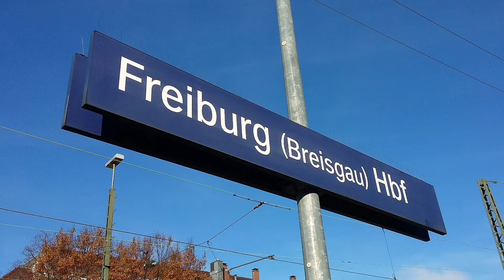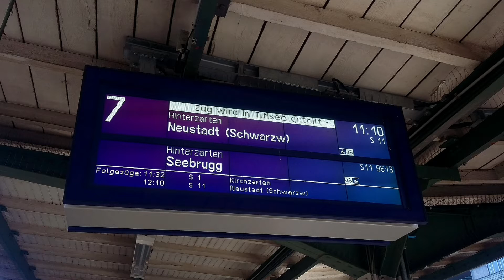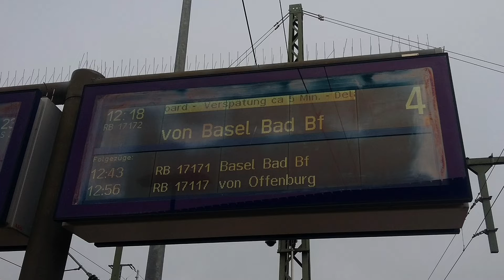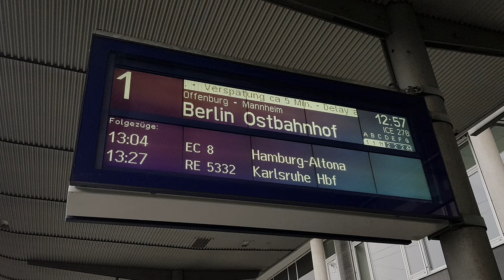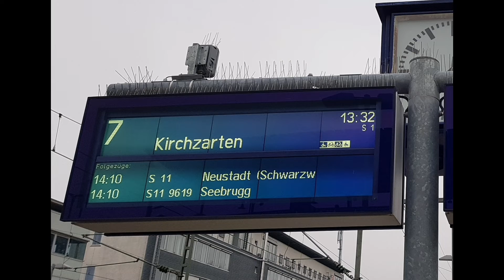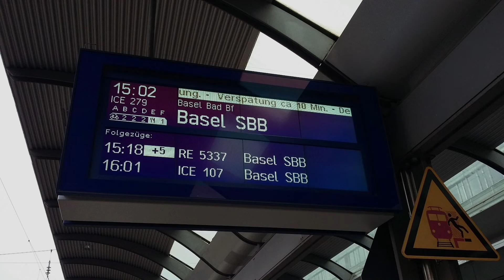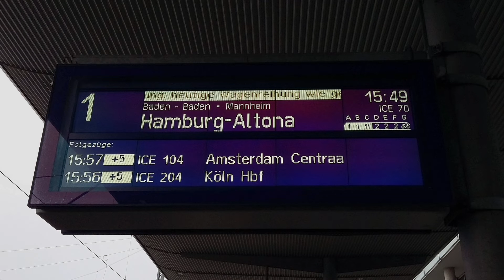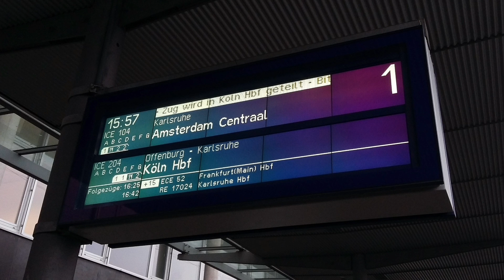Bahnsteigansagen (Blechelse) Freiburg Hbf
Gerne dürfen Inhalte dieses oder anderer Videos ohne Nachfrage zu privaten Zwecken geteilt bzw. veröffentlicht werden. Jedoch wäre es dann angebracht, dass man dann auch erwähnt wird. Danke.

10/22 Ersetzt durch Heiko Grauel TTS.
T40